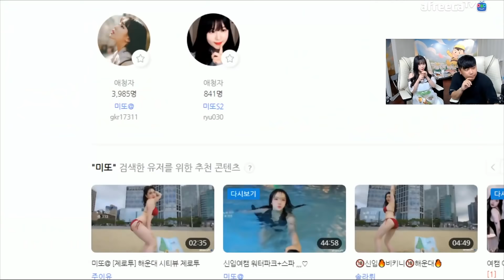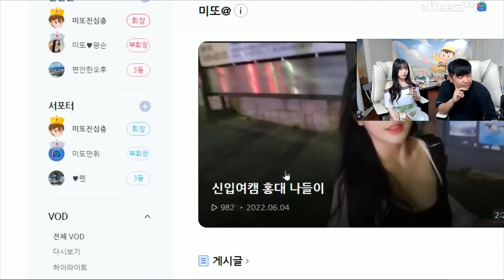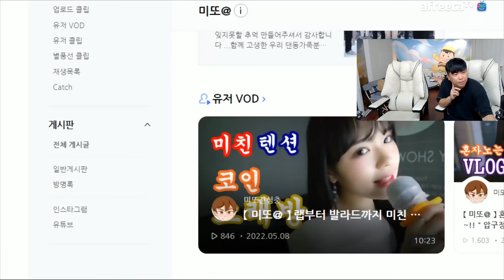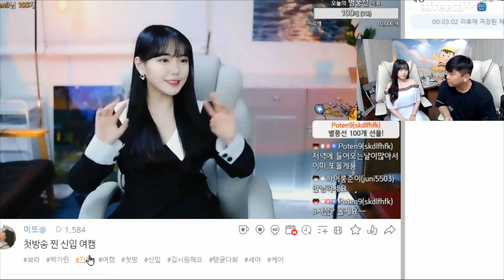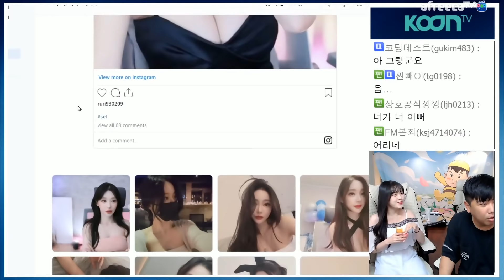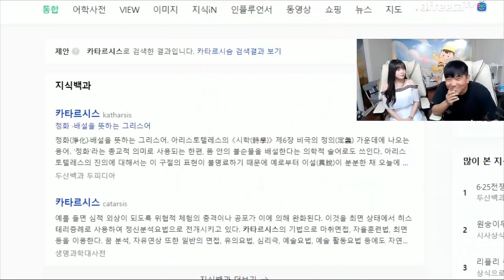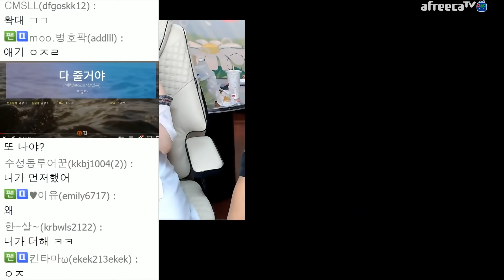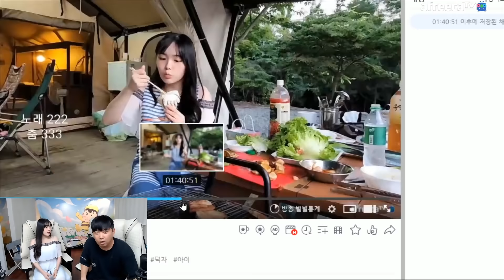합방하다 울렸습니다💦(F. 미또) 220626 [1] - KoonTV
220626

합방하다 울렸습니다💦(F. 미또)